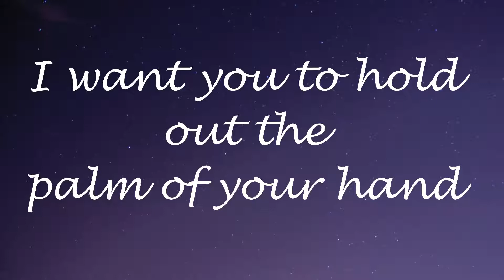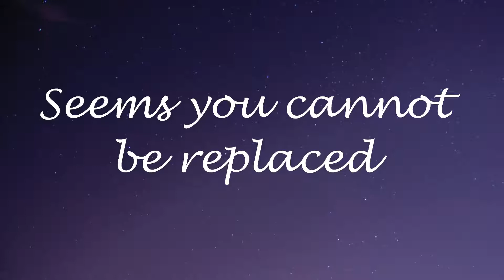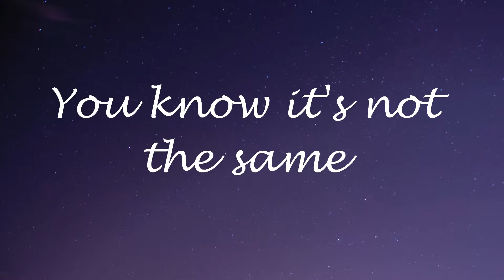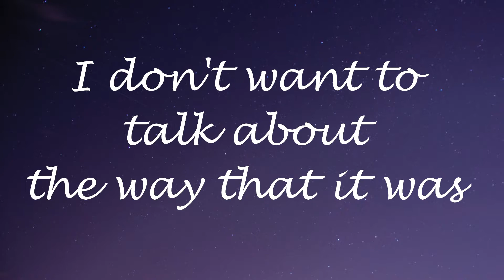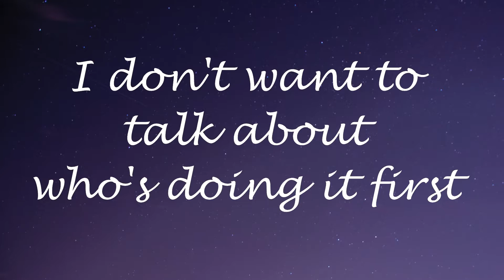Harry Styles - As It Was Official Lyrics Video)